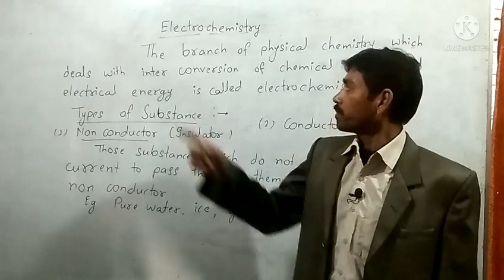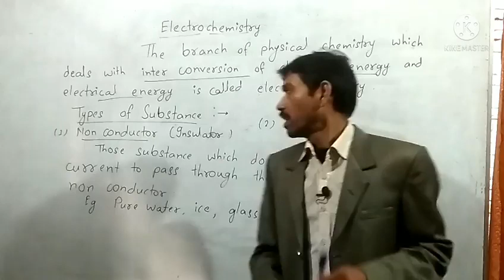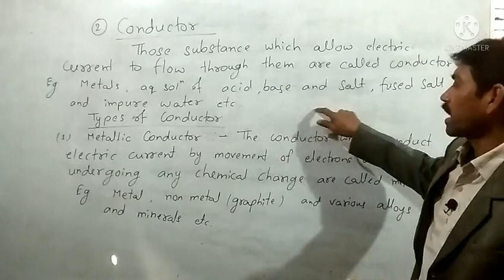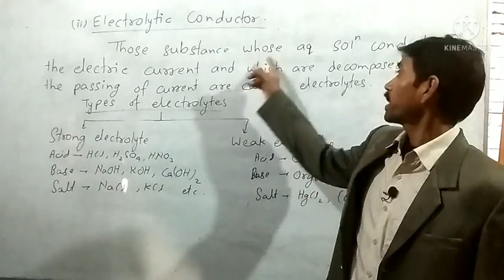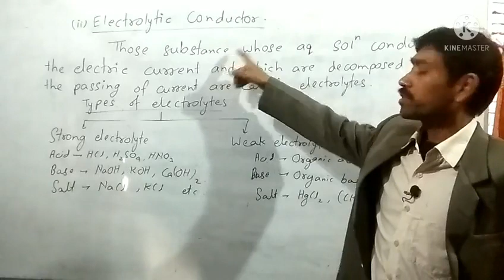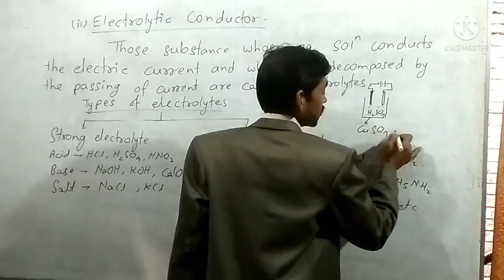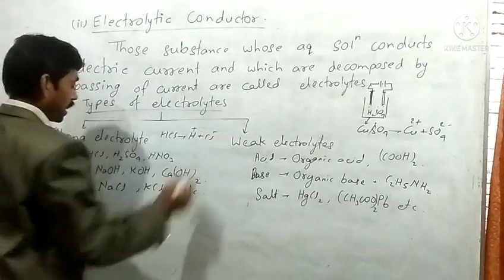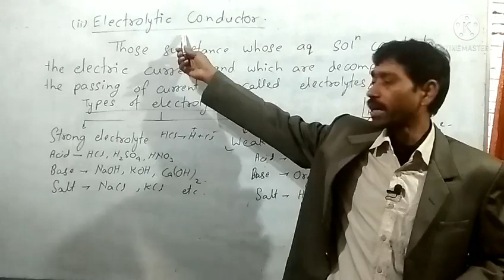Electrochemistry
Definition of electrochemistry.conductor. nonconductor